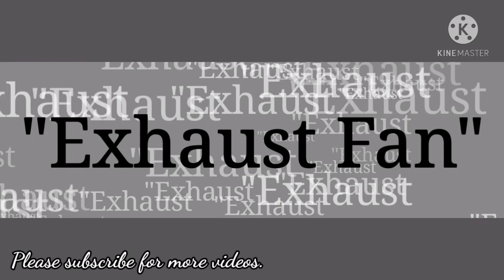#29 "EXHAUST FAN" (How to Start a Lechon Manok Business - Part 2)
How to Start a Lechon Manok Business